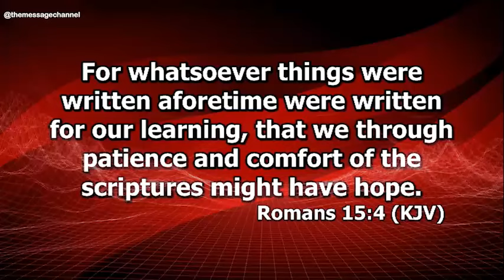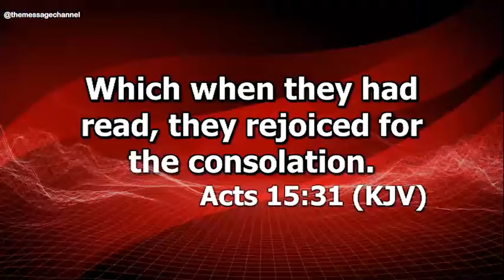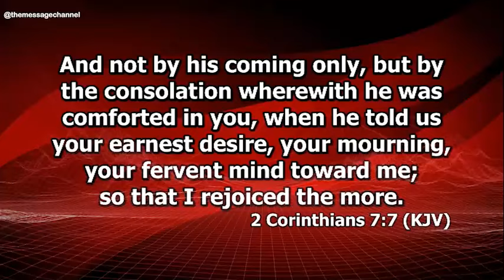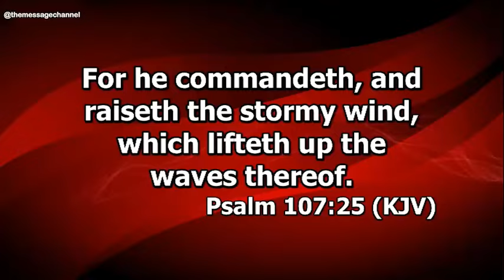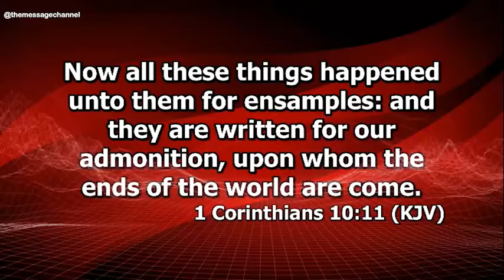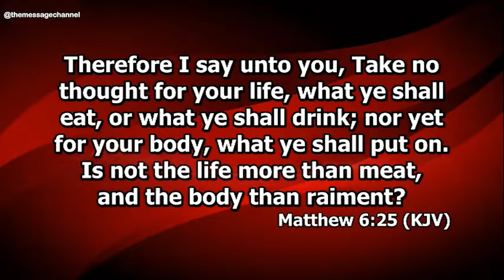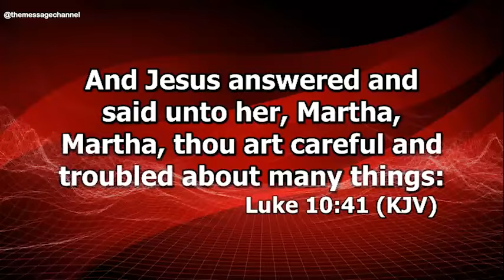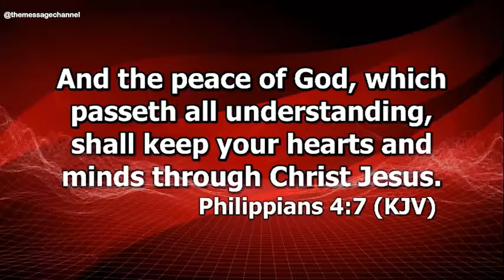HOW TO WIN IN LIFE EVERYDAY (part 3) - Dr Abel Damina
➤Video original and produced exclusively by THE MESSAGE

To easily get messages shared on this page, search for these:
30 days of glory 2021
30 days of glory
30 days of glory 2021 dr abel damina